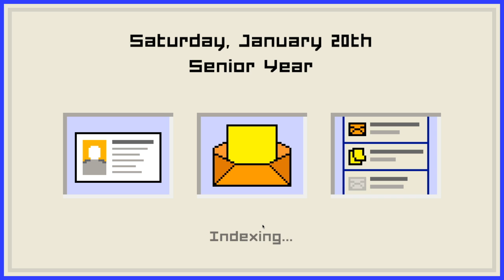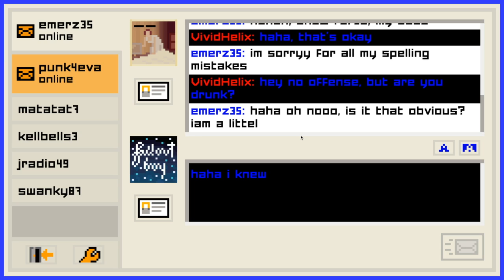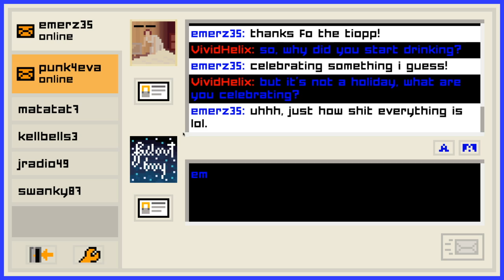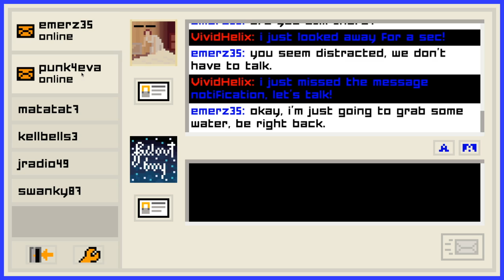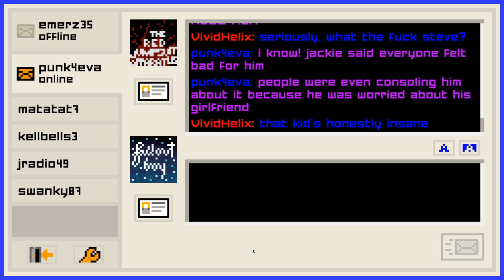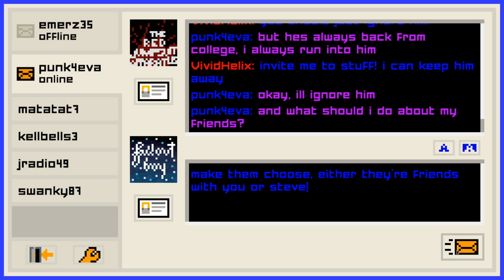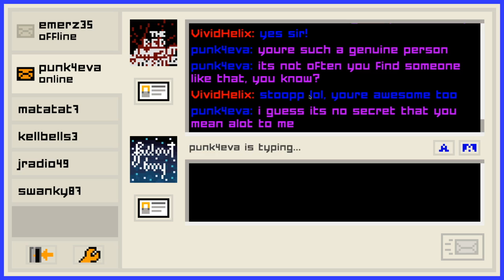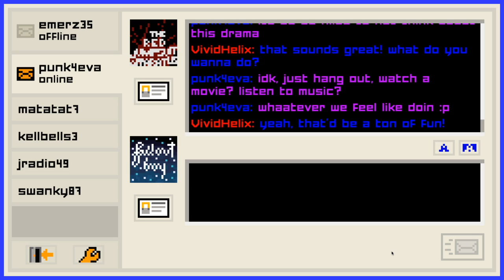Emily Is Away Too Chapter 3